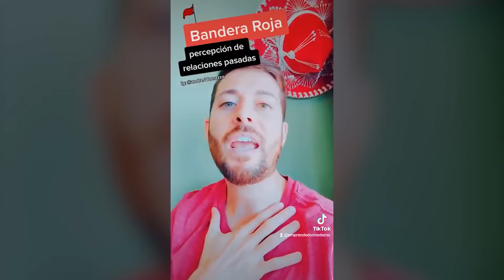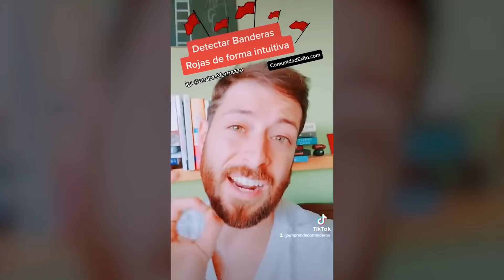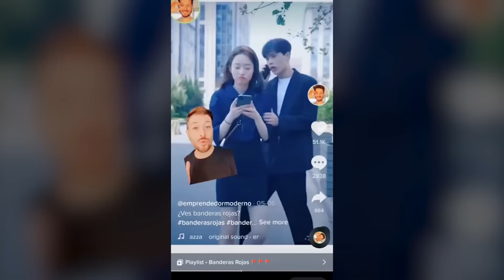🚩¡DETECTA banderas rojas!👀